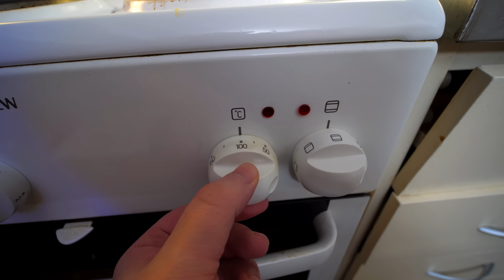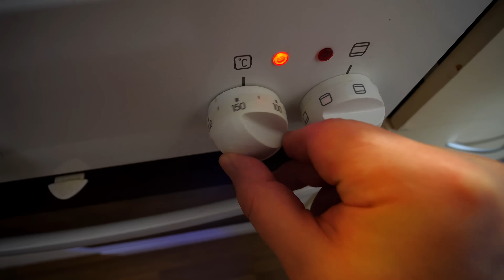Mättökalenteri 2023 || Luukku # 23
HYVÄÄ JOULUA KAIKILLE! ARVOSTAISIN TODELLA PALJON JOS TYKKÄISIT VIDEOSTA SEKÄ TILAISIT KANAVAN, AUTAT MINUA JAKSAMAAN TEKEMÄÄN LISÄÄ VIDEOITA NÄIN TEHTYÄSI, KIITOS!

♕ Jätä tykkäys, jos pidit videosta ♕

▶ Muista myös tilata kanava ilmaiseksi

❤ Muistathan myös katsella muitakin videoita, kiitos! ❤